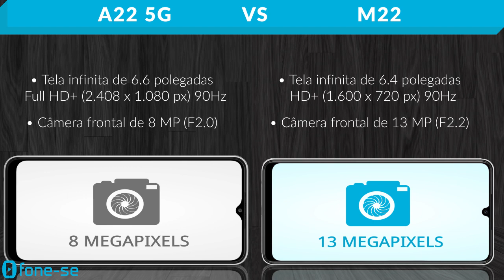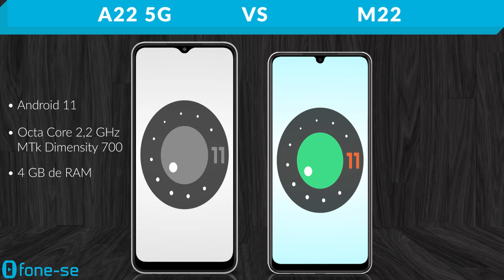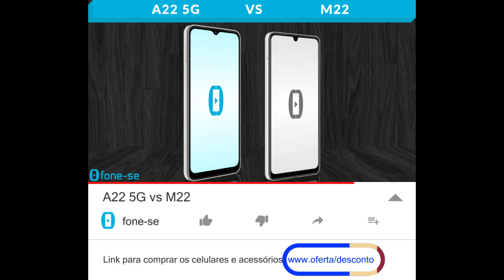A22 5G vs M22 (Comparativo)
Versão 5G do A22 vs o M22 4G. Confira a ficha técnica do Samsung Galaxy A22 5G e do Samsung Galaxy M22, uma comparação de tamanho exclusiva (3D), e muito mais.

Links para comprar:

(A22 5G)

Pergunta:
Se você tivesse R$ 1500 qual celular com 5G você compraria hoje??